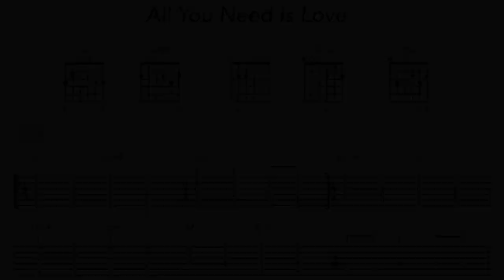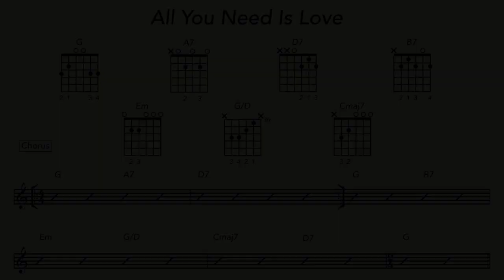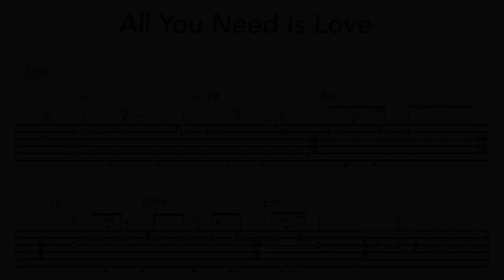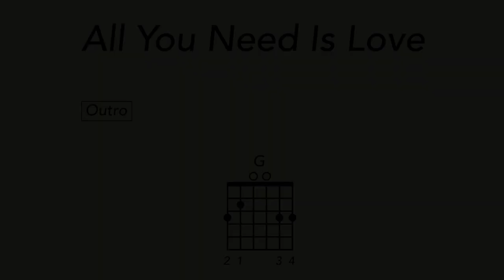How to Play All You Need is Love on Guitar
Learn how to play The Beatles' "All You Need is Love" on guitar. Hosted by Giles Martin, Grammy-winning producer of Beatles LOVE, hear insider stories about the song's recording at Abbey Road. See how it is played note for note on the album.